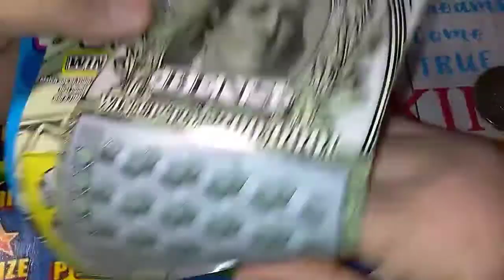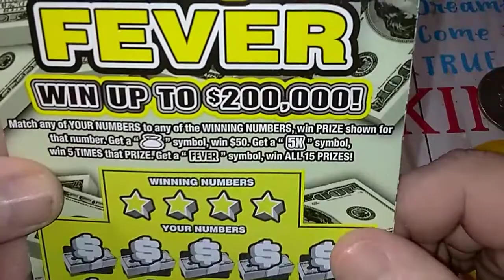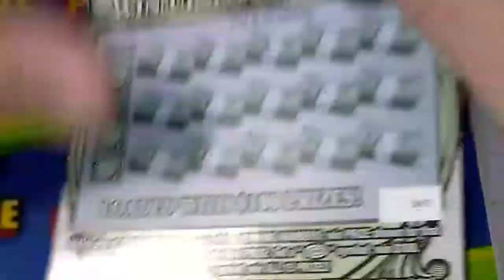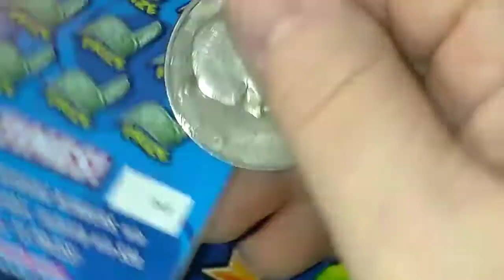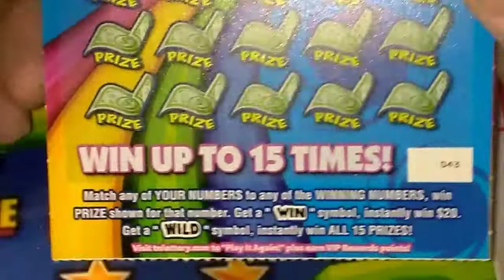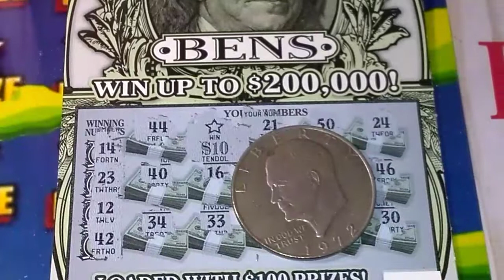"Win" Old Ticket Friday